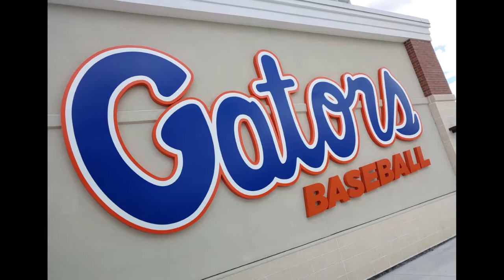University of Florida Gators Baseball Stadium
NettingPros taking on the brand new University of Florida Stadium. Installing their backstop, batting cages, and also giving them BP Equipment that will improve practice. Ranging from a stellar BP Turtle Pro to handy ball carts that move along smoothly. We were proud to be a part of such a great project!